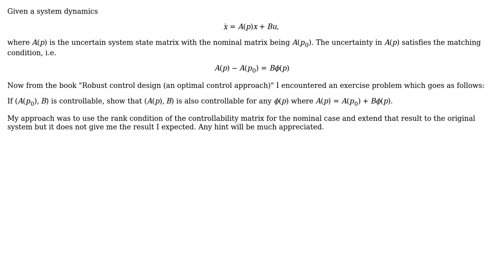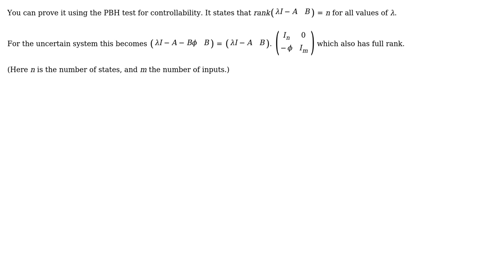Does the controllability of nominal system imply the controllability of the actual uncertain...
Engineering: Does the controllability of nominal system imply the controllability of the actual uncertain system?

With thanks & praise to God, and with thanks to the many people who have made this project possible! | Content (except music & images) licensed under CC BY-SA | Music | Images & others | With thanks to user Suba Thomas user jbgujgu and the Stack Exchange Network Trademarks are property of their respective owners. You are responsible for your own actions.